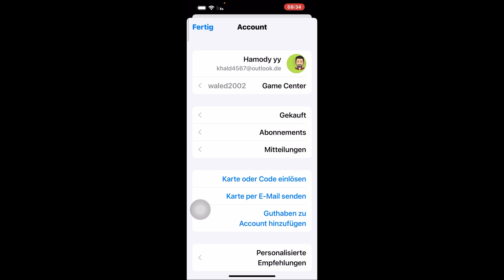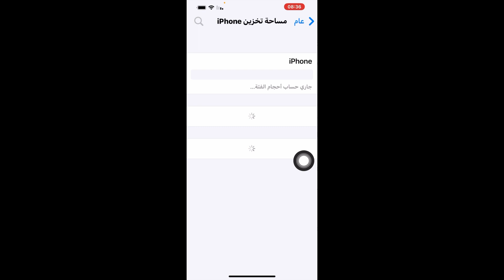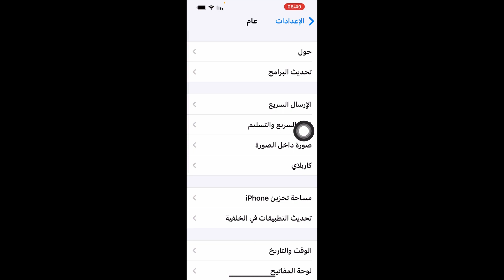طريقة تحديث سناب شات / تحديث سناب شات الجديد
طريقة تحديث سناب شات
 تحديث سناب شات الجديد
كيف احدث السناب شات الجديد
سناب شات الجديد تحديث